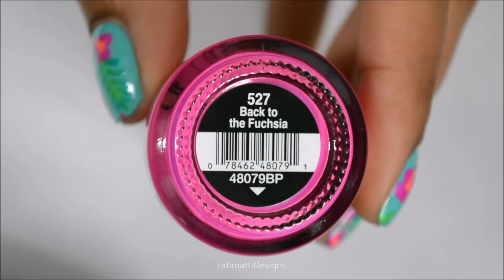How To: Tropical Flowers Nail Art ft Salon Perfect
I did these on Periscope a little bit ago and never got around to posting them. Thanks to those of you who joined! And those who would like to next time, my user name is FatimattiDesigns.

I know summer is almost over, but I wanted to squeeze in one or two more vibrant manis!

I created this vibrant tropical nails using a few of Salon Perfect's Neon Pop! collection. Their polishes were creamy and opaque, I can't wait to use more of these!

You can purchase these and more at Walmart!

FAVORITE NAIL POLISH STORE (When you make a purchase using my link a small portion will go to me, thank you in advance!:

BE A SUPER FAN!